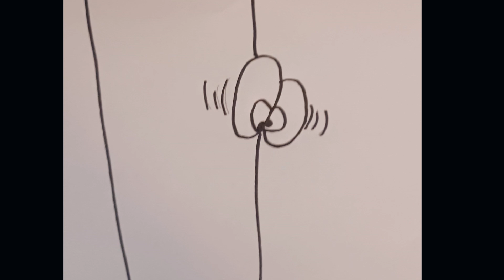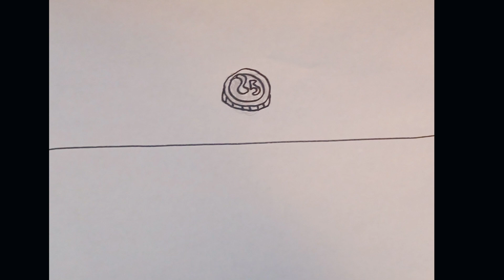The Quarter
MatPat finds a lucky quarter but cant pick it up